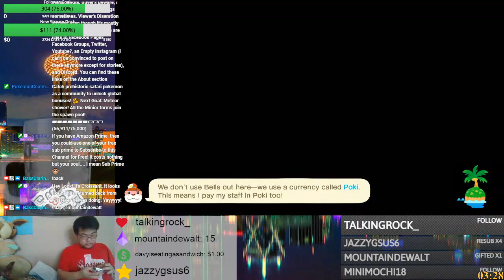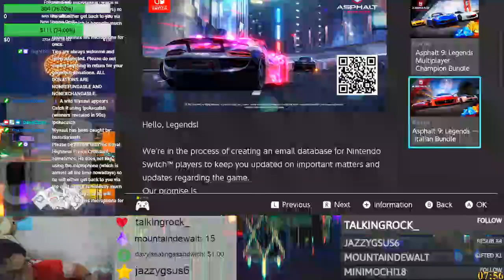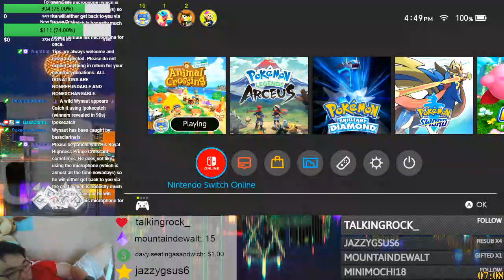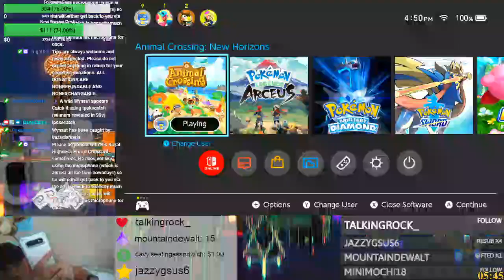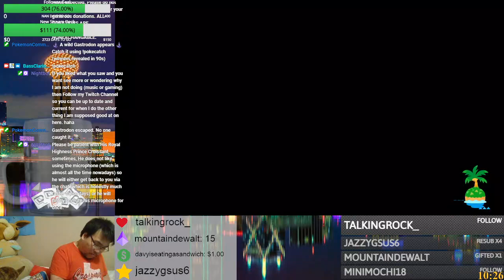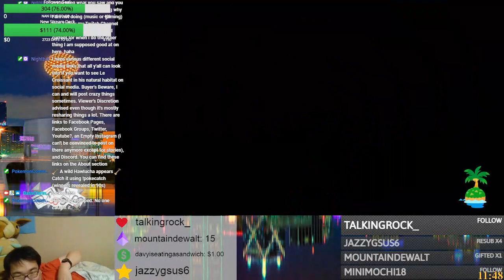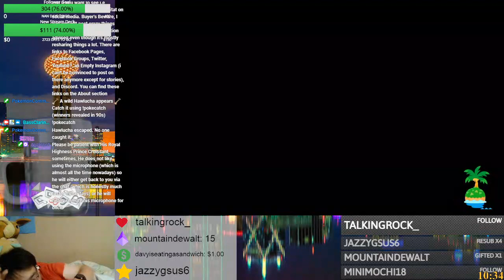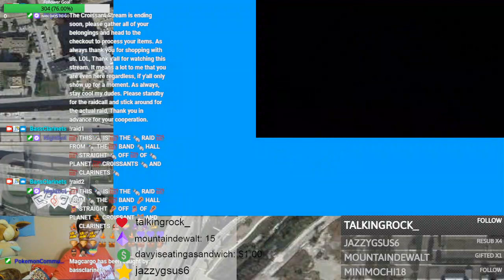Croissant's July 18th Twitch Gaming Stream